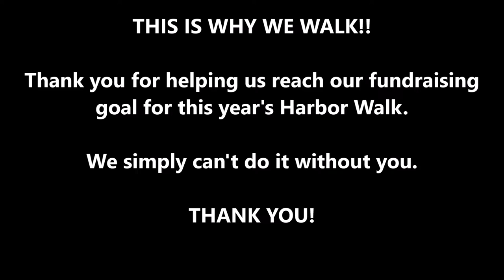Why We Walk video #2 current registrants